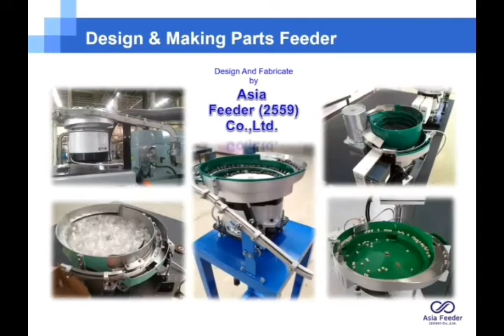Parts Feeder “NTN Japan”